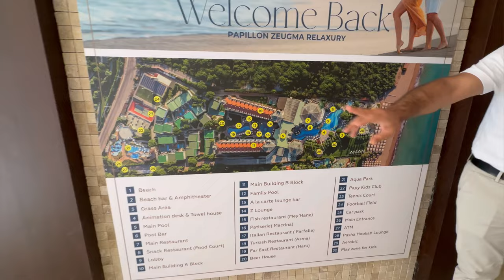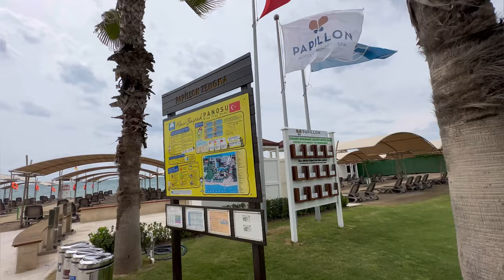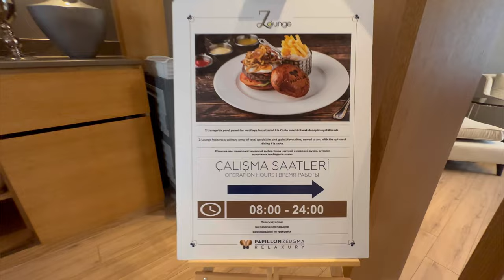PAPILLON ZEUGMA RELAXURY 5* обзор отличного семейного отеля в Белеке!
Поделитесь своим мнением об отеле PAPILLON ZEUGMA RELAXURY 5*  в комментариях!
Хотите такой отдых в Турции ⁉️
Менеджер по туризму:

Александра

Наивысшая оценка моей работы – это Ваша рекомендация своим родственникам, друзьям, знакомым❗

Музыкант: @iksonmusic